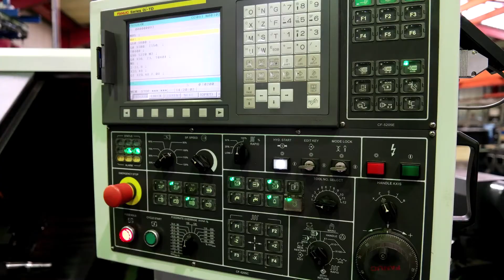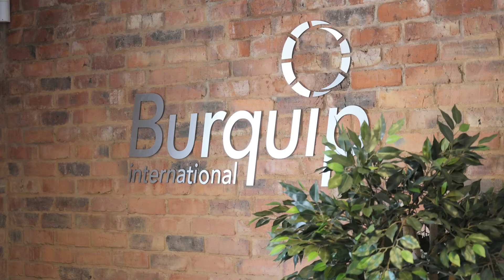Burquip International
Burquip International is the leading manufacturer, importer and distributor of high speed and agricultural trailer components within Southern Africa.